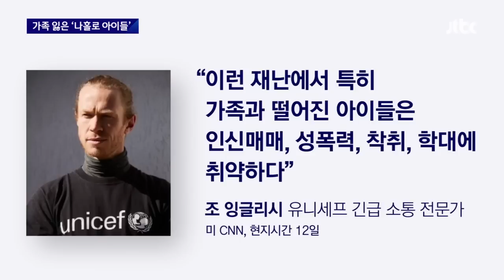기적처럼 살았지만 '나홀로'…인신매매·학대에 노출된 아이들 / JTBC 뉴스룸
지진이 휩쓸고 간 현장에는 가족을 잃고 홀로 남은 아이들도 있습니다.

재난 속에 힘겹게 살아남은 아이들이 또다른 위험에 처하지 않도록 어떻게 보호해야할지, 이 내용은 윤샘이나 기자가 전해드립니다.